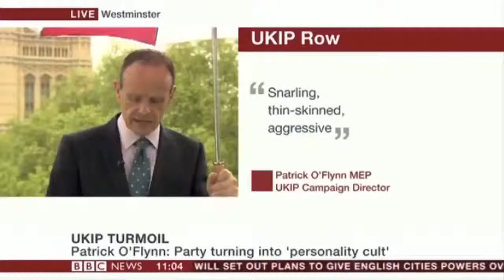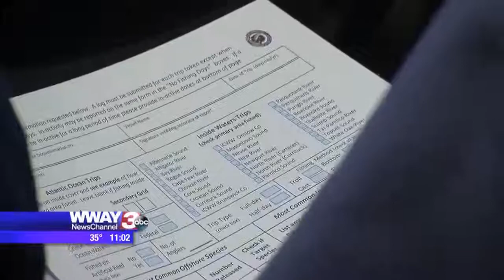SAVAGE LEVEL 999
NOW WAY THIS HAPPENED!! THIS IS A COMPLICATION OF ABSOLUTELY AMAZING SAVAGES SHOWING OFF THEIR AMAZING SAVAGE LEVEL'S AND TALENTS IN THE ACT.

SAVAGE LEVEL 111%

*IF YOU LAUGH, YOU LOSE* 95% WILL LAUGH AT THIS VIDEO !!!
SAVAGE LEVEL 105%, SAVAGE LEVEL 106%, SAVAGE LEVEL, LEVEL, SAVAGE, Vine, Vines, Vine compilation, try, not, to, laugh, challenge, how, be, simply, life, hacks, life hacks
viral videos most viral video of all time